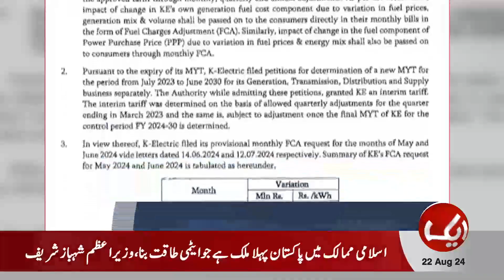Bad News For Electricity Consumers | Big Shock From The Govt | Aik News